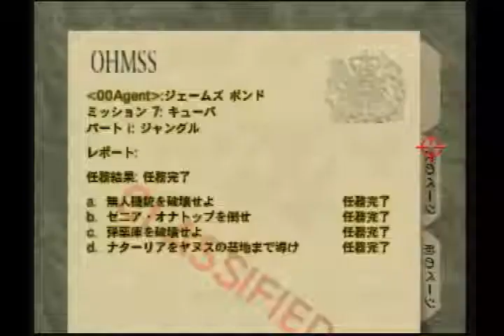【ゴールデンアイ64】ジャングルハード 任務確認用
必須任務
Ａ．無人機銃を破壊せよ0:22 0:55 1:21 1:58 2:14 3:03 3:07
Ｂ．ゼニア・オナトップを倒せ 1:45
Ｃ．弾薬庫を破壊せよ 3:07
Ｄ．ナターリアをヤヌスの基地まで導け 3:30

今回はNintendo64,ゴールデンアイ007の任務確認用動画です。
ステージは「ジャングル」難易度は「ハード」です。

※1.5倍速で再生しています。
※無敵モードで行っています。

・ガチプレイ動画「あと一発でも撃たれると終了の超ギリギリの戦いになった」

・ショート動画「カッコいい演出でクリアしてみた！ボンドさんカッコいい！」

・ショート動画「ＤＫ（デカ顔）モードで科学者がふぁっと消えていくのを観察してみた」

・ショート動画「敵が群がってきたので根こそぎ吹っ飛ばしてみたら気持ちいい」